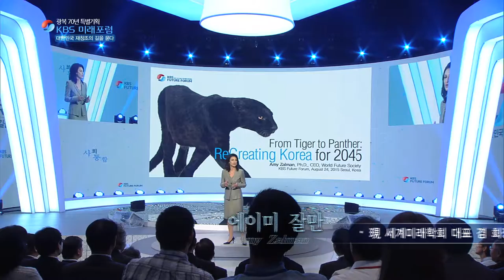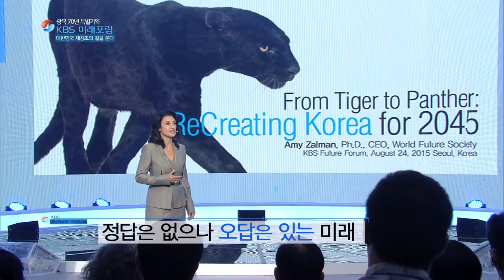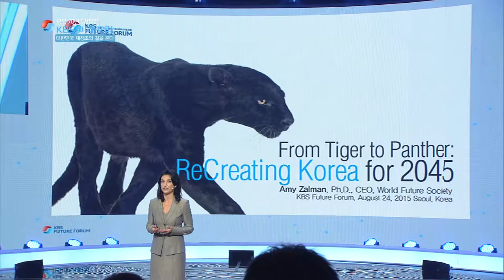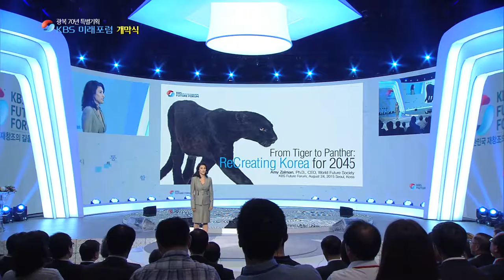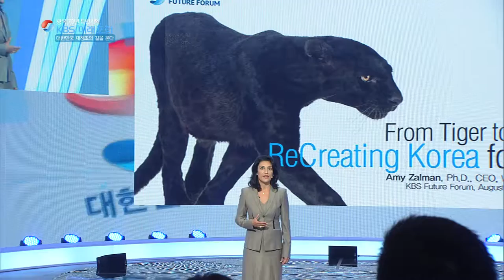KBS future forum 2015